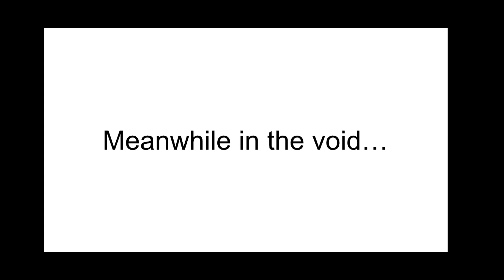Conehead Being CRAZY: Shadowy Scenery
Buckethead has decided to explore uncharted territory, but he meets a spooky new face while he's there. Conehead, suspecting that Buckethead is trying to escape, grows Sweet Potato back to life and goes with her to investigate. How will their little mission go? Watch to find out.